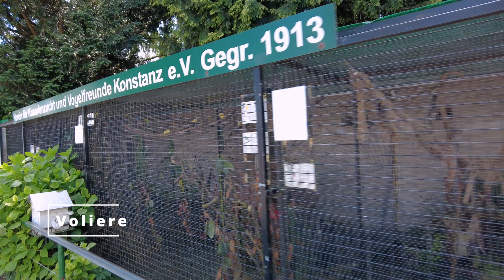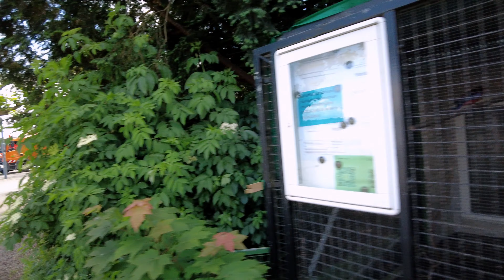Konstanz Walking Tour: Immersive Walking Tour of Konstanz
DJI Pocket 3 Creator Combo
Neewer Magnetic ND Filter Kit This walking tour video of Konstanz, Germany (May 2024) showcases the city's historic Altstadt, featuring landmarks like the Münster and the harbor. The tour starts at the Alte Rheinbrücke, passes through the Stadtgarten and the docks area, and ends at the Konstanzer Münster. Aerial drone footage provides unique perspectives of the city's layout, the lake, and the surrounding landscapes. The video offers a virtual experience of Konstanz's charm and history, whether you're planning a visit or simply curious about the city.

Dieser Stadtrundgang durch Konstanz im Mai 2024 führt uns durch die historische Altstadt mit ihren Sehenswürdigkeiten wie dem Münster und dem Hafen. Beginnend an der Alten Rheinbrücke geht es weiter zum Stadtgarten und dem Hafengebiet, bevor die Tour am Konstanzer Münster endet. Luftaufnahmen aus der Drohnenperspektive zeigen die Stadt, den See und die umliegende Landschaft aus ungewohnten Blickwinkeln. Ob als Vorbereitung für einen Besuch oder einfach aus Interesse an dieser charmanten Stadt, bietet das Video ein eindrucksvolles Erlebnis von Konstanz.

DJI Mini 2 SE Drone
ND Filter Set for Drone
DJI Pocket 2 Creator Combo